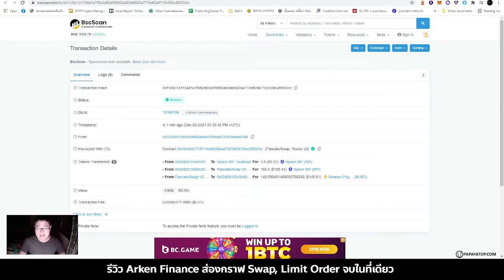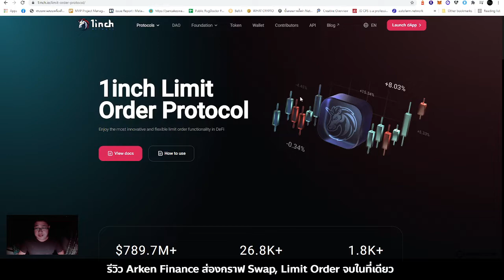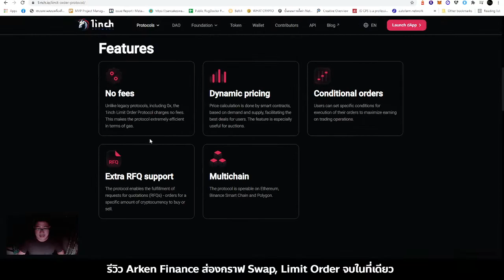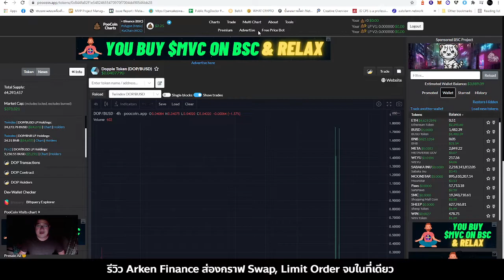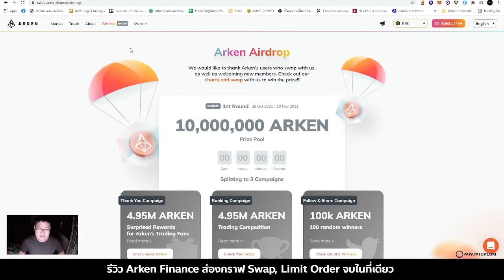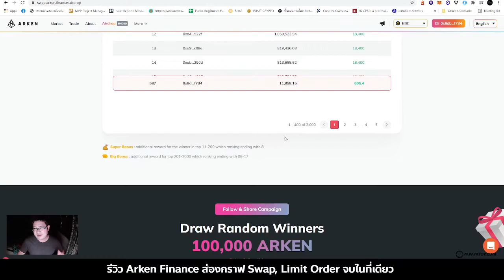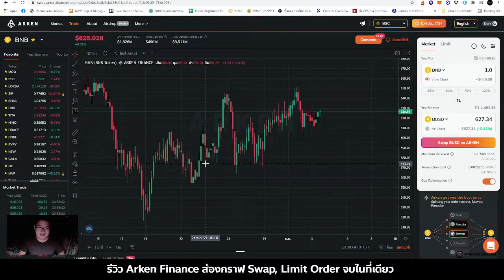รีวิว Arken Finance ส่องกราฟ ซื้อขาย ตั้ง Limit Order ใช้ฟรี (ธันวาคม 2021)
พร้อมใช้ Arken Finance ส่องกราฟราคาเหรียญ ซื้อขาย (Swap), ตั้ง Limit Order เหมือนซื้อขายหุ้น, เปรียบเทียบราคา (Compare), ดู Ticker ฯลฯ จบในหน้าเดียว ใช้งานง่าย ปัจจุบันรองรับ 5 Network หลักคือ

- BSC Chain
- Arbitrum
- Polygon
- Ethereum (L1)
- Avalanche

ปัจจุบันใช้งานฟรี (ธันวาคม 2021) สามารถเข้าใช้บริการได้ที่นี่

ArkenFinance พัฒนาโดยทีม Developer ชาวไทย ได้รับรางวัลอันดับ 2 SCB Blockchain Hackatron ปี 2021